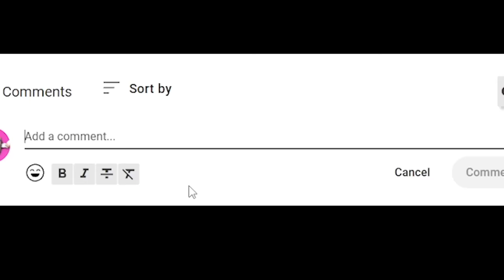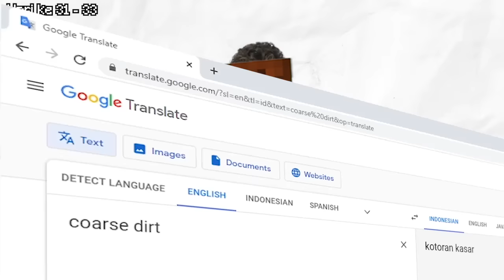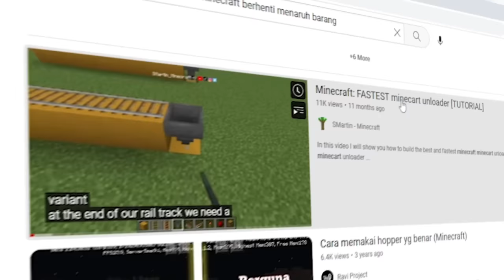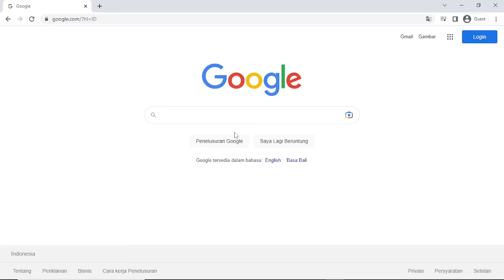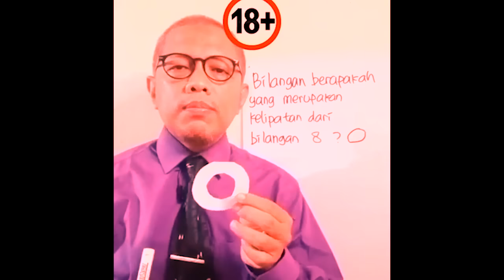100 Hari di Minecraft One Chunk Random Only!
100 Hari Minecraft One Chunk Random Only!

Video Minecraft kali ini, aku akan bertahan hidup selama 100 hari di minecraft tapi 1 chunk random only! Dunia Minecraft pada umumnya dataran itu sangat luas, didunia ini hanya seukuran 1 chunk kebawah. Selain itu, setiap lantainya itu akan secara acak berbeda beda…
Dan peraturan di dunia ini, aku hanya bisa menggali kebawah setiap hari berganti, jadi 1 hari 1 lantai kebawah..

Bagaimana perjalanan aku bertahan hidup selama 100 hari di Minecraft tapi 1 chunk random only ini?

Apakah akan sulit atau malah jadi mudah? Bagaimana perjalananku? Tonton sampai habis ya dijamin ngakak! kayanya sih haha

Link download mapnya ini ya:
1. Minecraft Bedrock:

• Resource Pack :
Night Vision
• Shader :
KUDA Shader
• Versi :
Minecraft 1.19.1 (Fabric)

Ayo Bantu Channel Gaming ini untuk berkembang dengan

Jangan lupa juga untuk ikutin Sosial Mediaku yang lain:
Track Info:
inaudio - MokkaMusic - Simple Plan
- Title: Twenties by Peyruis (Outro)
- Title:
Sampai jumpa di Video lainnya